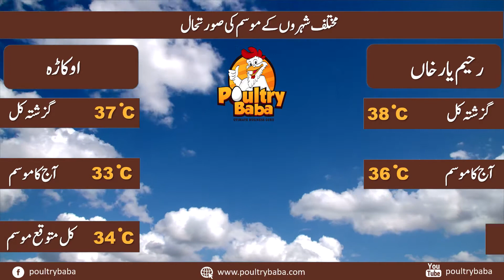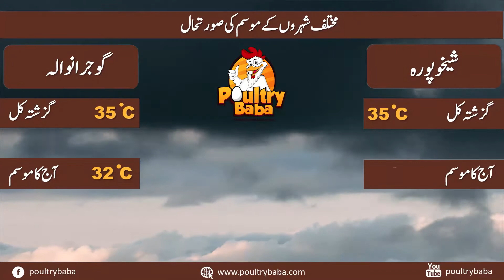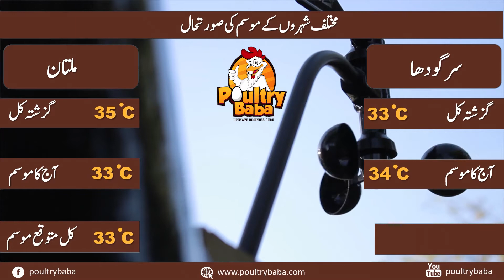Today Weather Pakistan Weather ForecastKarachi Weather Weather Update TodayWeather of 23 October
Today WeatherPakistan Weather ForecastKarachi WeatherWeather Update TodayWeather of 23 October

weather today
weather forecast
weather update
weather tomorrow
local weather
Abbottabad weather
google weather
weather report
today temperature
current weather
live weather
forecast
weather in my location
yahoo weather
Hunza weather
babusar top weather
10-day weather
current temperature
weather update today
lords weather

hail
thunderstorm
hourly weather forecast
weather hourly
Edgbaston weather
pmd meteorogram
pmd rainfall
weather karachi
weather-hyderabad
sukkur weather
larkana weather
weather map pakistan
nawabshah weather
weathercity swabi
today weather dera bugti
wethercity
www weather bhakkar city
afghanistan temperature
weather islamabad
pk mix
sukkur weather

sukkur weather
nawabshah weather
temperature in lahore
larkana weather
quetta weather
weather-hyderabad
weather map pakistan
wahdar